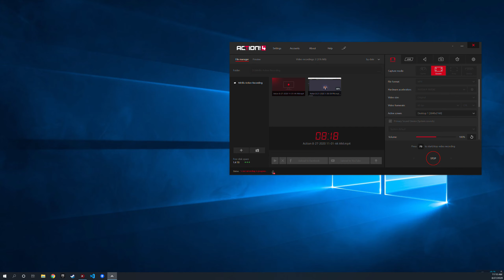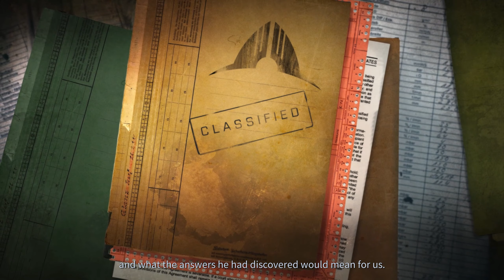Phoenix Point Legacy of the Ancients DLC - 2